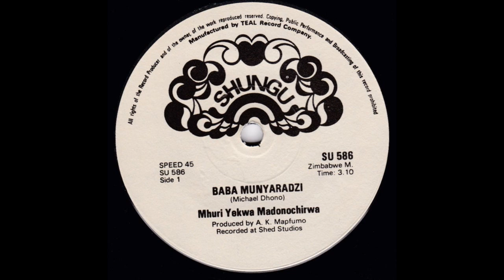Mhuri Yekwa Madonochirwa - Baba Munyaradzi